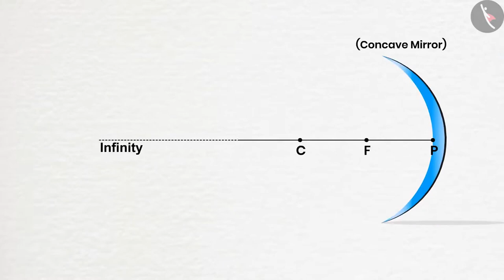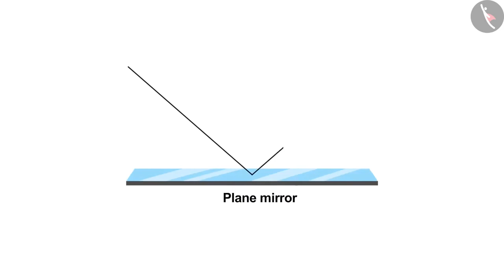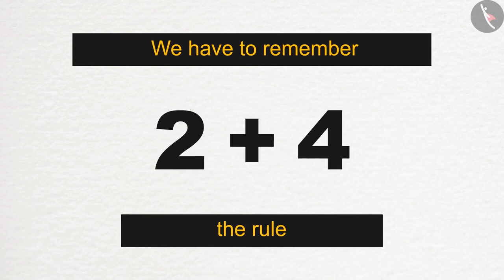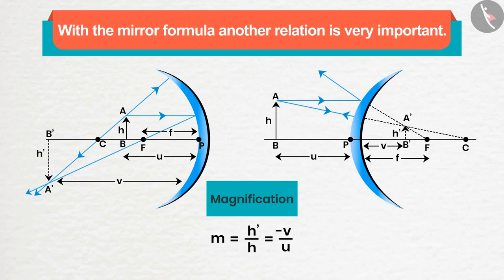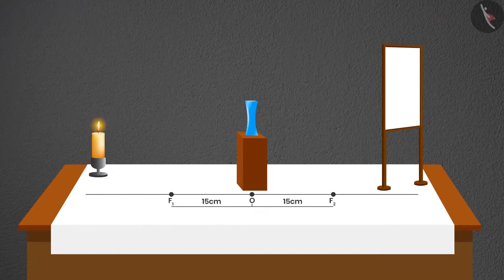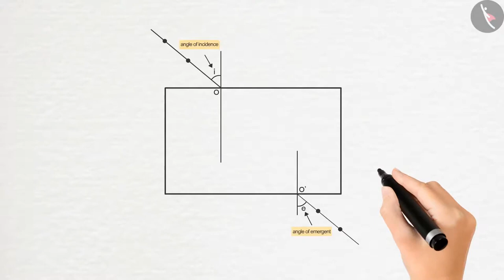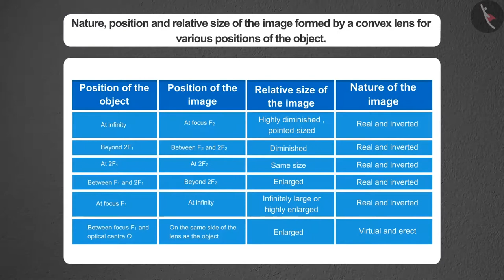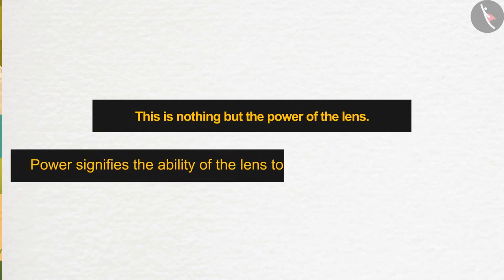Class 10 Science Chapter 10 "Light Reflection and Refraction" (full chapter in single video) ncert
Class 10 Science Chapter 1 to 16 videos playlist link.
cbse ncert textbook science chapter activity included in the video